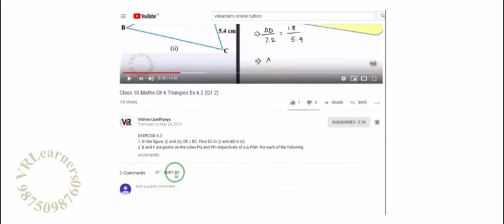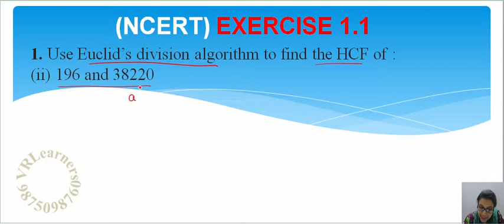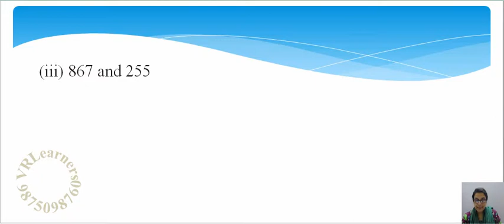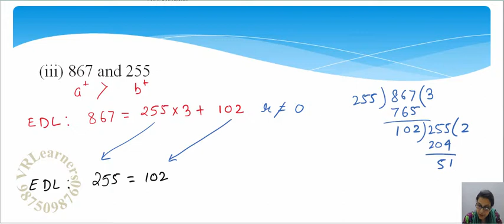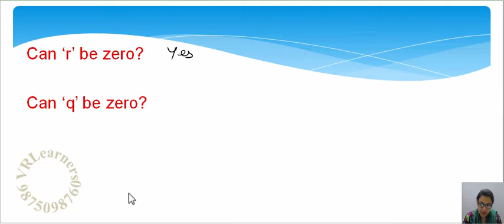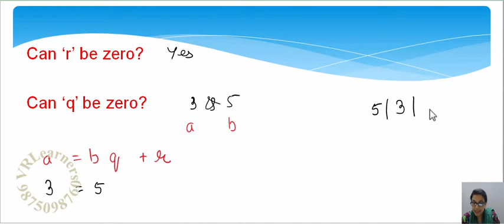Chapter 1 REAL NUMBERS Intro & Ex 1.1 [Q1 (ii &iii)] Class 10 NCERT (2019)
Class 10 Math Chapter 1 Real Numbers LECTURE 2 (Part 1 of 2) NCERT - Euclid’s Division Lemma, Euclid’s Division Algorithm, Can ‘r’ be zero? Can ‘q’ be zero?  EXERCISE 1.1 Q1. Use Euclid’s division algorithm to find the HCF of:
(ii) 196 and 38220 (iii) 867 and 255